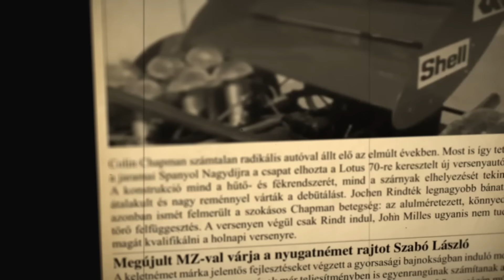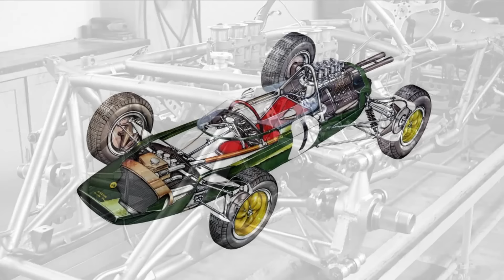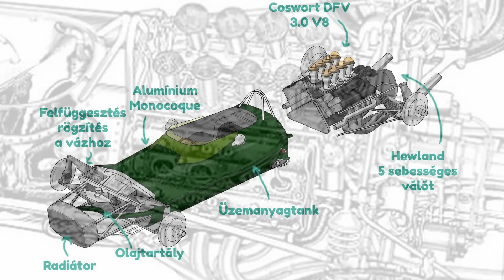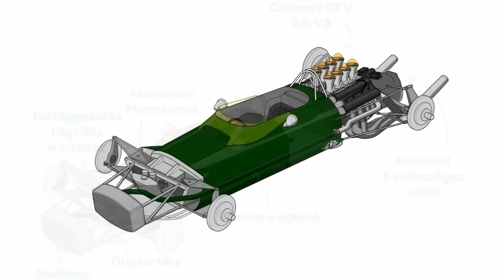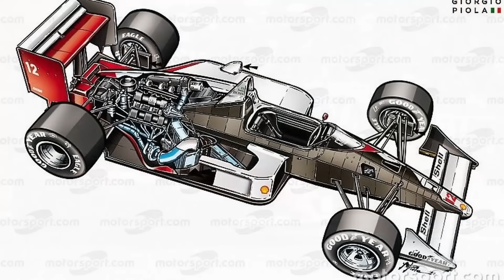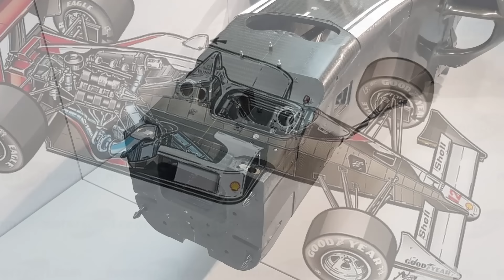Megszületik az önhordó karosszéria - A Formula 1 Technikatörténete 2. rész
Előző részünkhöz képest mindössze 4 évet ugrunk előre az időben, hogy bemutassuk nektek a Formula 1-es autók felépítésének második legjelentősebb változását. Bár mind a Lotus 25, mind a Lotus 49 már egy korábban ismert technológiát honosított meg a versenypályán, hatásuk a mai napig érződik.